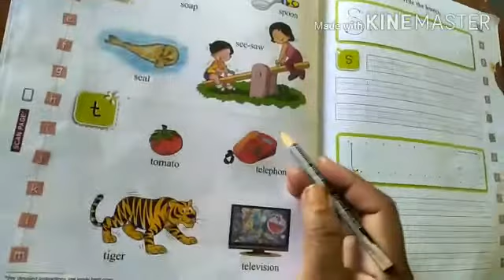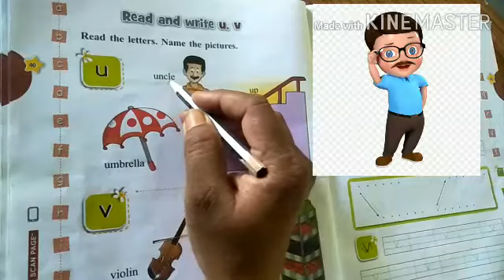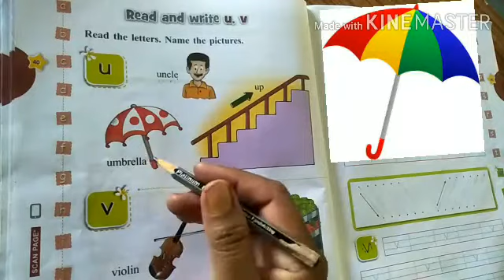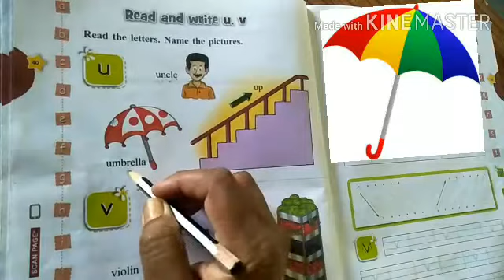Sub -- English Read the letters.Name the pictures.